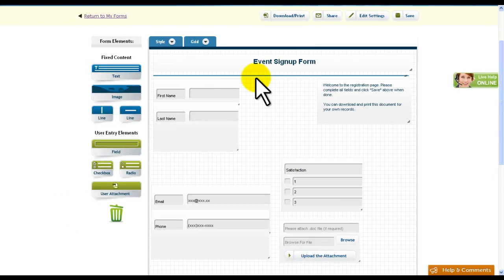Formasaurus Form Templates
Getting Started with Formasaurus: Using Templates to Create Your First Form in 45 seconds